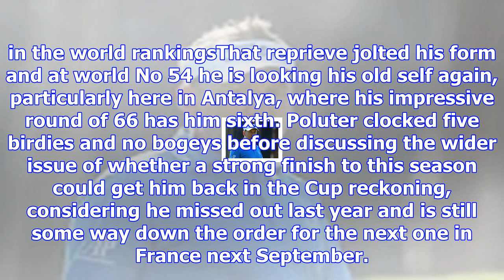Ian poulter posts opening round of 66 in turkish airlines open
Published: 12:02 EDT, 2 November 2017 | Updated: 06:02 EDT, 3 November 2017 Out of all the traumas o...